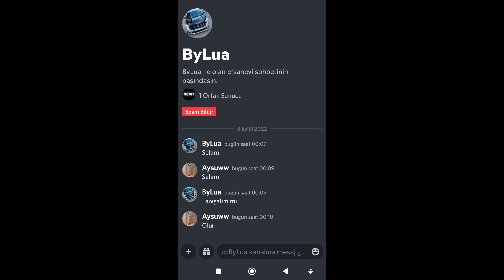4K MTA ❱❱ Semt Gaming Freeroam ❰❰ BMW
R İ C H A R D   F A R K I Y L A   A Y G A Z   G A Y M İ N G   PUHAHAHAHA